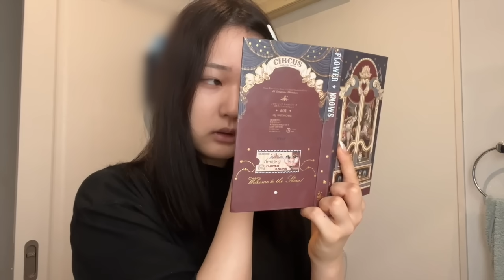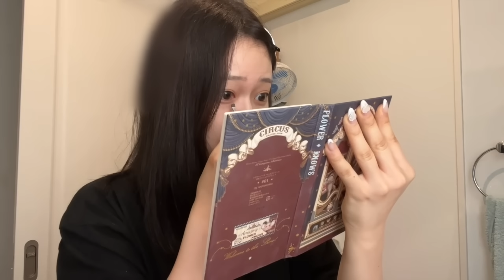就活再開したけどやっぱり限界なのでミスドで爆食い【日常vlog】